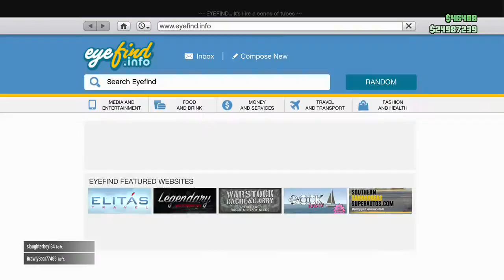Grand Theft Auto V